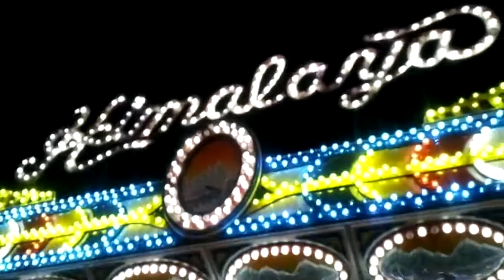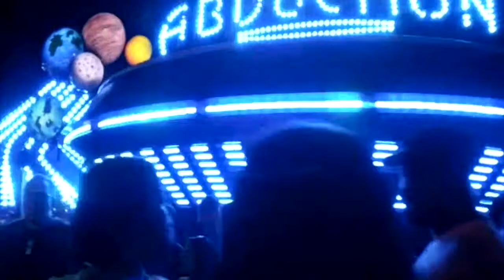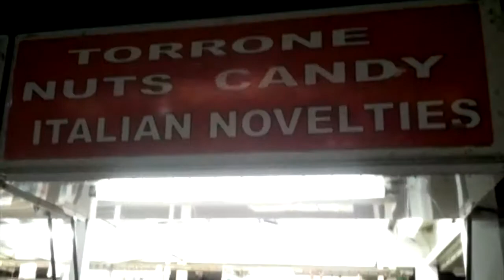St. Bart's Italian Festival 2016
Some Fly-on-the-wall footage of the St. Bartholomew Italian Festival 2016 in the small town of Scotch Plains, New Jersey, with some, rides, games, food stands & more. I usually don't go to NJ often so. Enjoy the video. Please know that I'm still new to this, so bare with me lol.